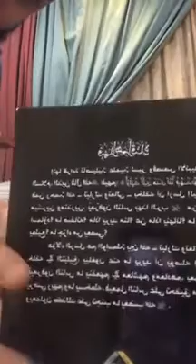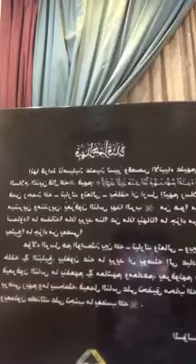البث المباشر....الشيخ أحمد حمادي